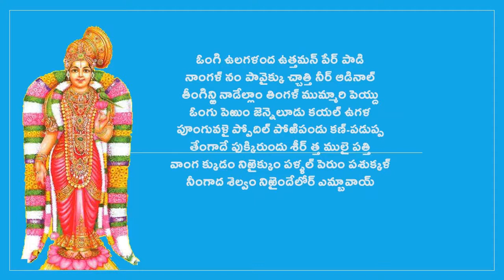Tiruppavai - 3rd Day - తిరుప్పావై మూడవ పాసురము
Tiruppavai, Danur Masam, Andal, Goda Devi, Vishnu, Krishna, Goda Kalyanam